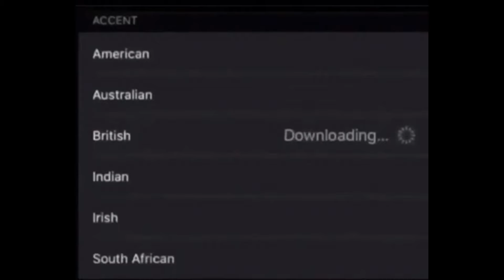LOW QUALITY MEMES COMPILATION v20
~ enjoy these low quality memes ~

please like and sub to show your support, it means a lot ♡